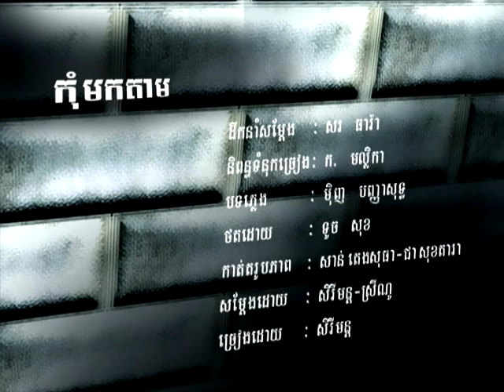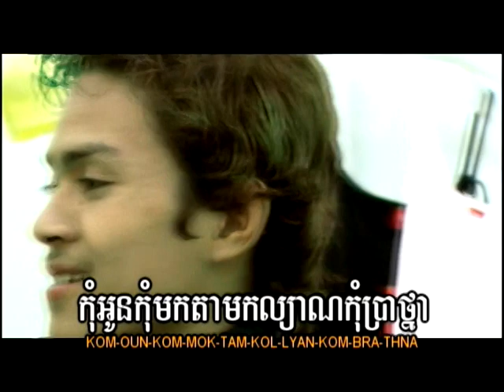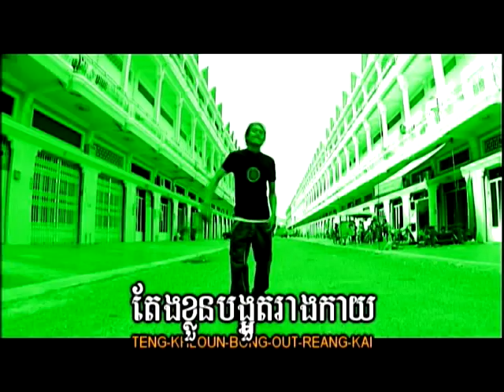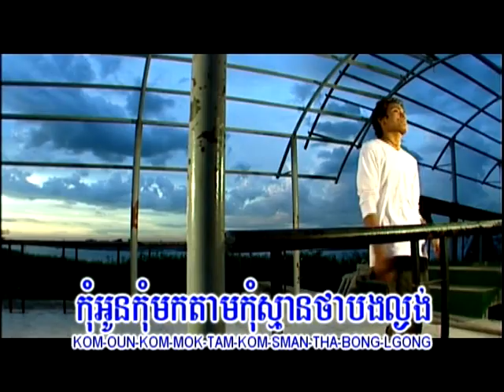U2 DVD Vol 05-10 Karaoke Song